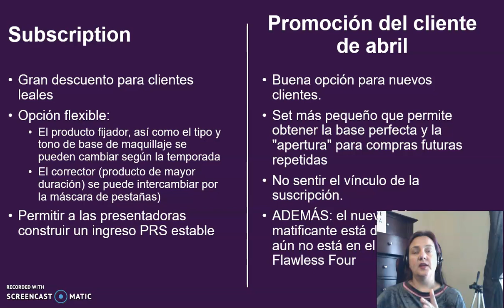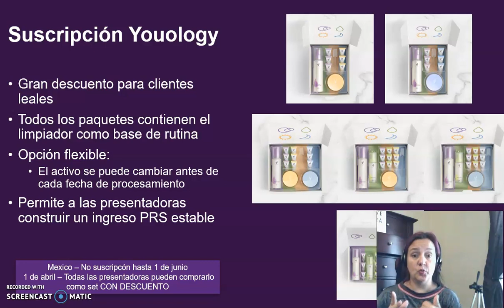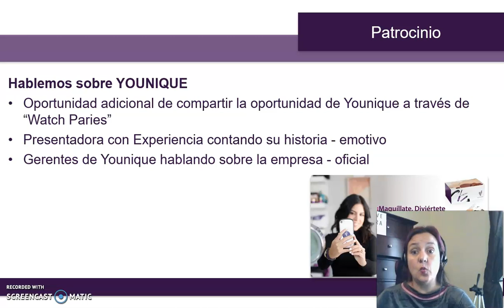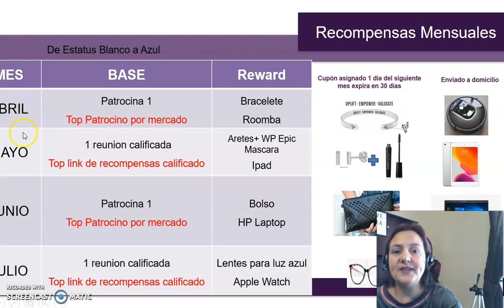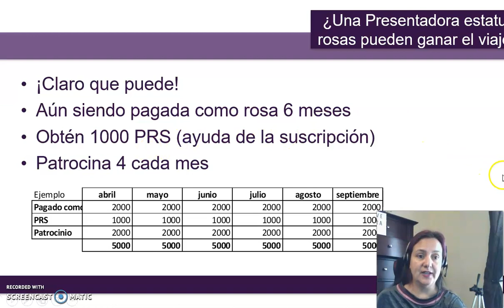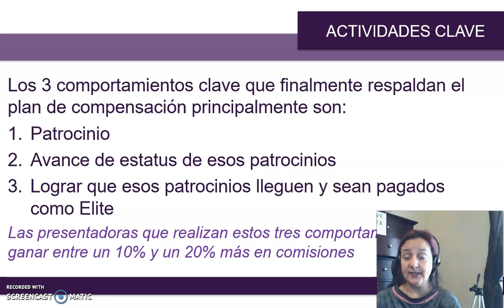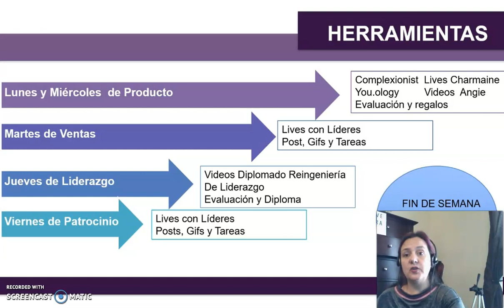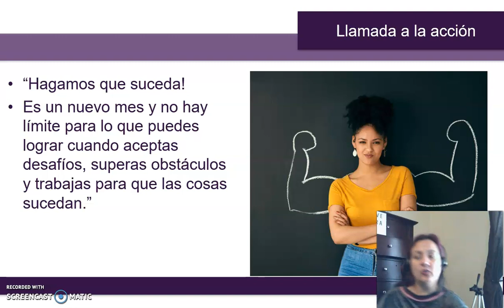Negocio Younique Abril 2020, Promociones, bonos y Ofertas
Conoce como puedes participar en las ofertas y promociones de Younique! Super sencillo el obtener ingresos y premios en este mes!!

Entra a este enlace para que veas a detalle el kit y los bonos!

Adquiere el kit o consigue el paquete de maquillaje o cuidado de la piel, enviame mensaje para ayudarte con el tono que te conviene! no te gusta lo regresas en 14 dias y te regresan tu dinero! super facil, sencillo y sin riesgos